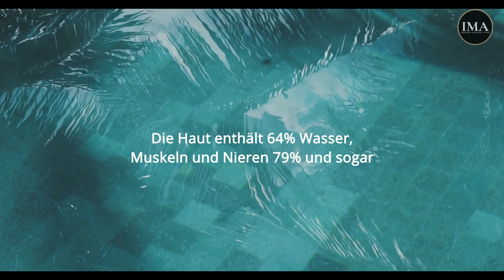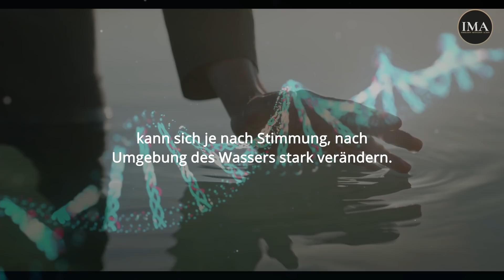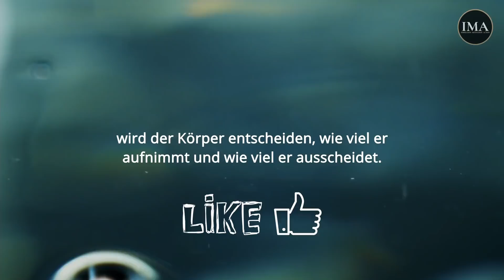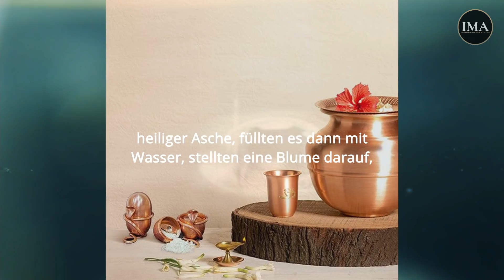WIE DU DEIN WASSER TRINKST, IST SO WICHTIG - 4 einfache Tipps, die Deine Gesundheit enorm steigern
Überlege dir, was du zum Überleben brauchst, wirklich nur zum Überleben. Nahrung? Wasser? Luft? Facebook? Natürlich werde ich mich hier auf Wasser konzentrieren.

Der ultimative Leitfaden zu Wohlbefinden

Persönliche Coaching Session mit Sabina Mesina, Co-Founder von IMA
In unserer 90-minütigen 1 zu 1 Session gehen wir gemeinsam deine Möglichkeiten an.

Alle unsere AFFIRMATIONEN & GEFÜHRTE MEDITATION findest du zum Kauf auf unserer Website ➡️☺️

Sharing is Caring ❤️ Teile das Video und drück den Gefällt mir Button👍, wenn es dir gefallen hat 😊